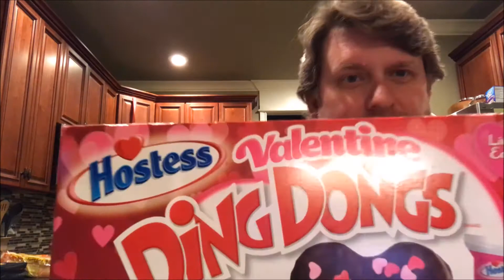Valentines Day with Ding Dongs!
We spend a little time together on Valentine's Day having a Ding Dong!  Thanks Hostess.